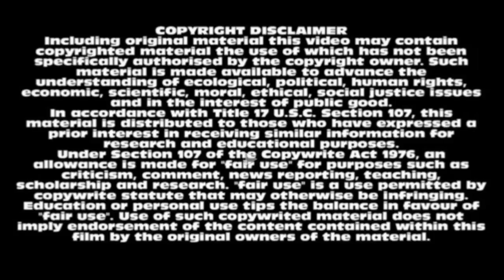Bargain Hunter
Kaeh Mate went Boxing Day shopping on the Gold Coast and asked shoppers what they bought.